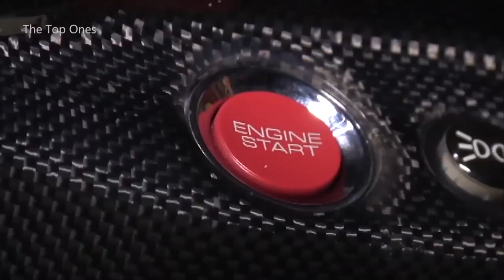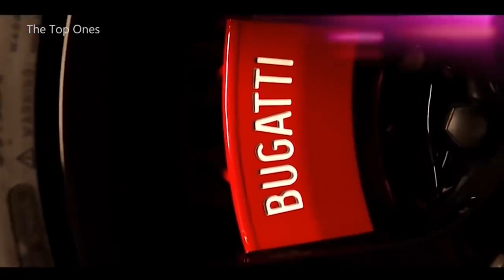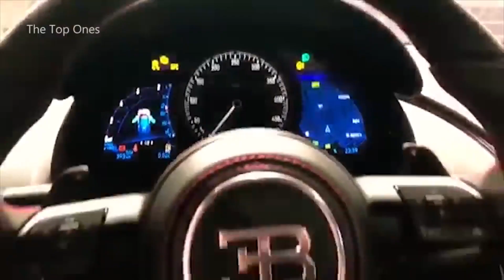Top 10 Fastest Road Cars in the world 2020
10 best cars with the highest speeds

There is a huge market for cars that drive fast, but this is a complex business. While the fastest cars in the world are those designed for the race track, most of these versions are not street laws. A large modification is required in order to maintain high speeds and at the same time comply with the regulatory requirements for qualification as a serial passenger car. We examined the fast cars that are currently available on the market, with two criteria in mind. Firstly, they are allowed to drive on public roads, and secondly, they reach the highest possible speed. Here are the top 20 cars with maximum speed.